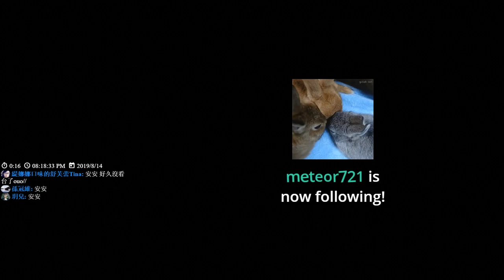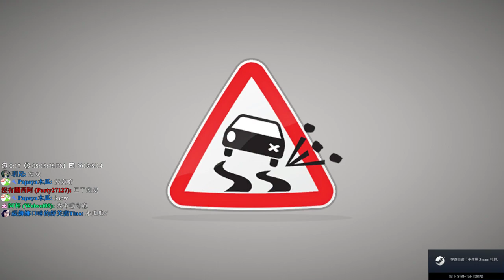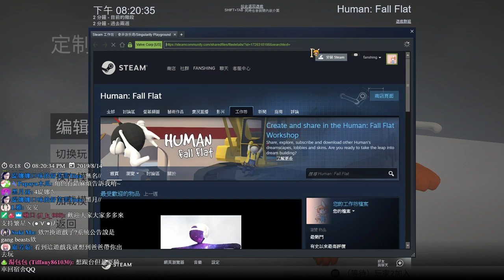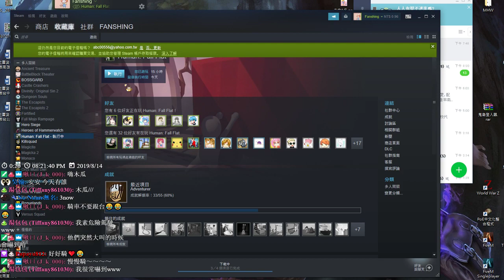【繁星】Human Fall Flat 週三阿咪狗 2019 8 14【2】